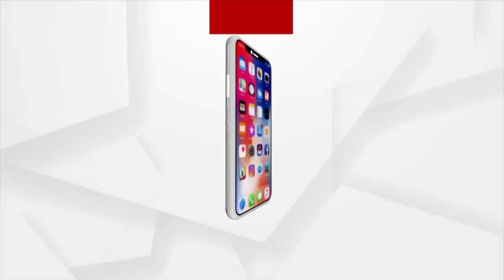Bhakti: Bhabare Bhagabata | EP -400 | Argus News